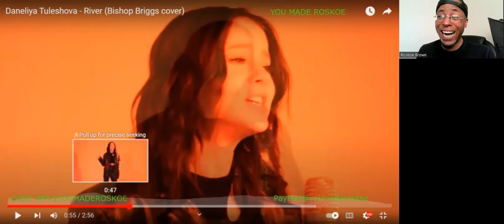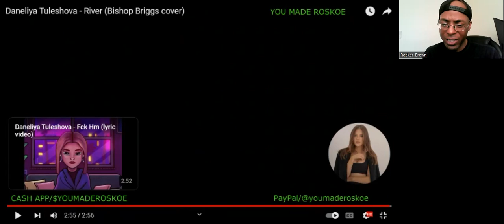Daneliya Tuleshova - River (Bishop Briggs cover) Reaction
I react to a POWERFUL vocal performance by Daneliya Tuleshova!